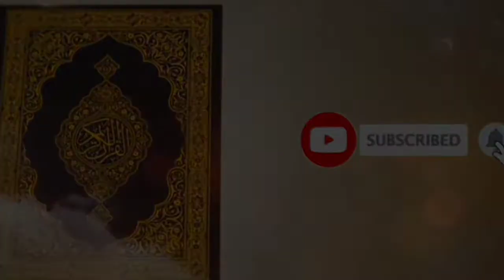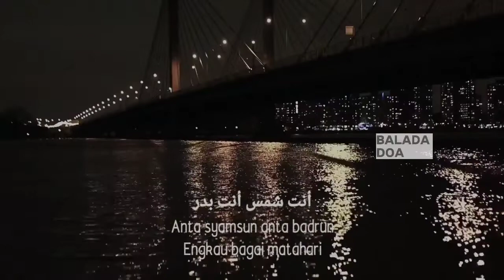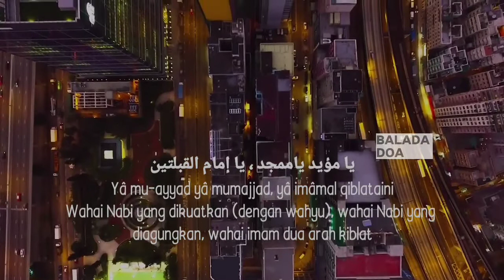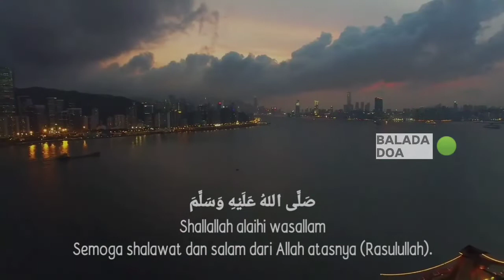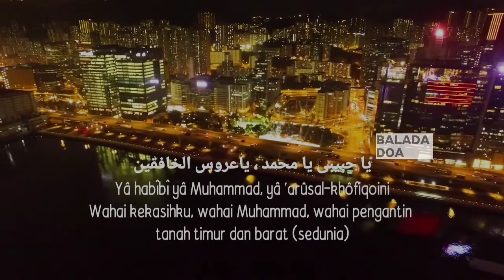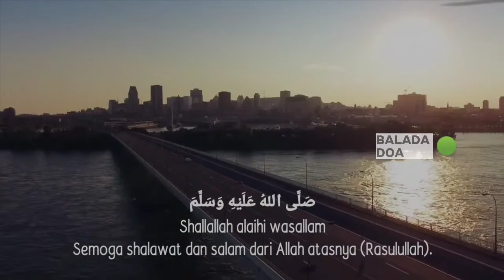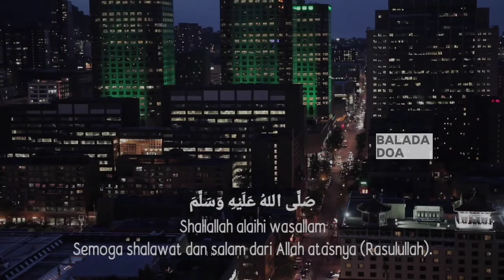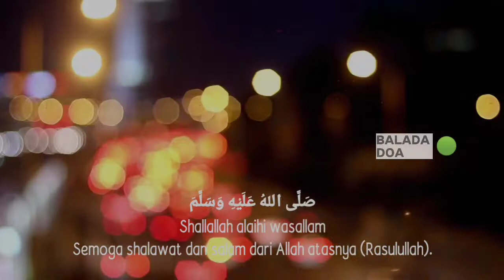SHOLAWAT JIBRIL KHUSUS SENIN MALAM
Saudaraku yang Allah SWT  Rahmati, semoga hari dan umurnya selalu dalam keberkahan dan selalu memberi manfaat.

Jangan lupa luangkan waktu kita untuk mendengar lantunan do'a, dzikir dan sholawat, nasihat serta ceramah ulama. Agar hari kita selalu dalam lindungan Allah SWT serta mendapatkan keRidhoannya.

Jangan lupa untuk meninggalkan jejak harapan, pertanyan, serta doa kalian di kolom komentar agar bisa kita aminkan bersama.